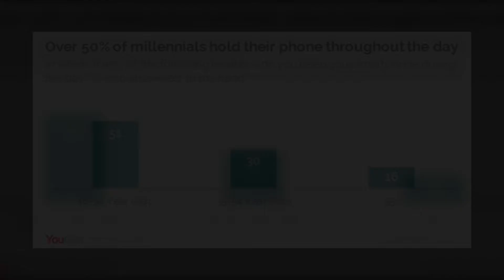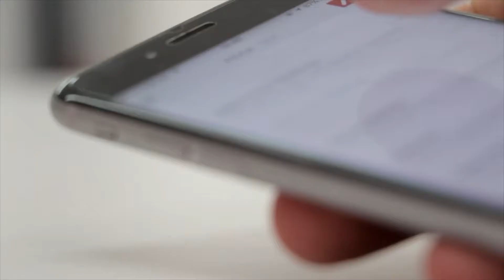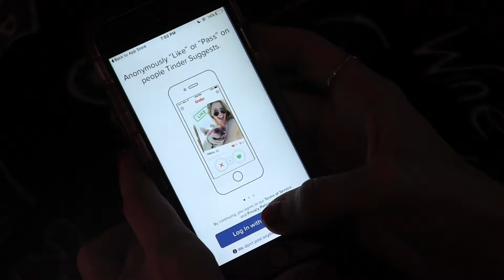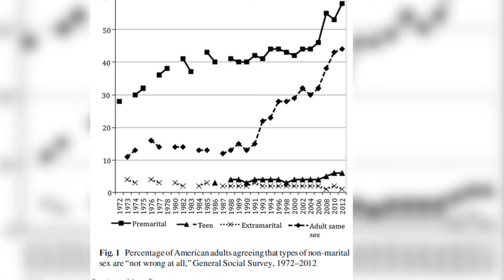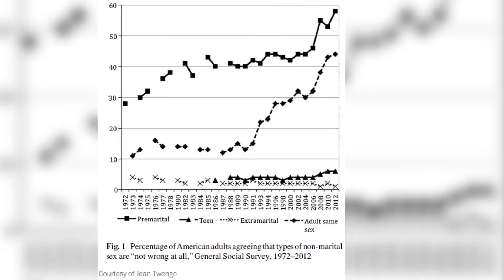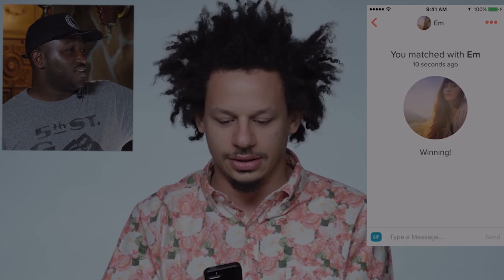Digital Love: The Impact of Dating Apps on Millennials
The positive and negative effects between America's youngest generation and mobile dating apps.